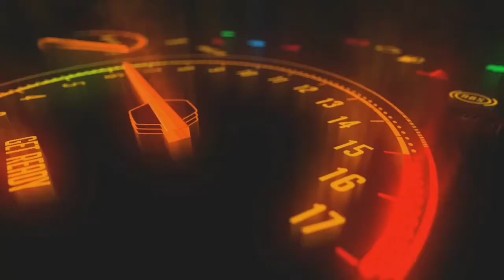ADVENTURE 1050CC 650K NALANG WOW😮😱😮😱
Adventure 1050 CC ang mura lang 650k nalang naku sana ol.. HAHAHA😹😹😹 Thanj you nga pala ky ate girl na nag wait sakin sa Ktm blip para mabigyan ng sticker salamat ate 😘😘😘